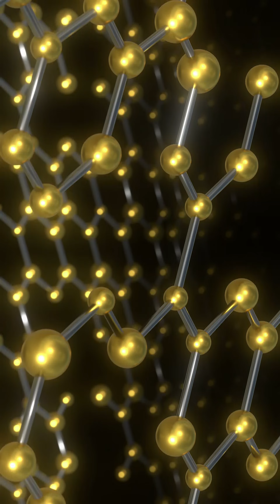verticalvideo Abstract Molecules Background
VFX Naturally to release high-quality 4K Motion Background, News graphics, VJ Loops.